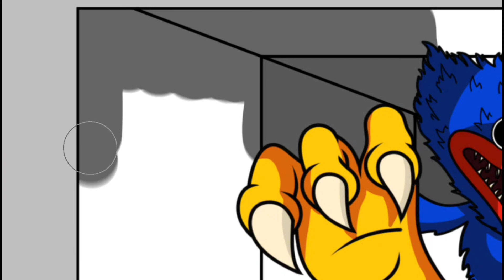Coloring HUGGY WUGGY Vent Chasing - How to coloring Poppy Playtime/Coloring Pages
How to coloring HUGGY WUGGY Vent Chasing